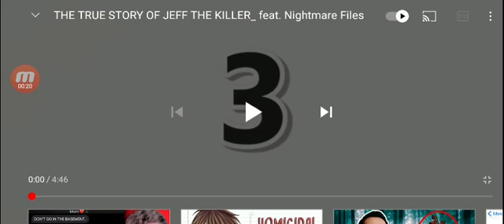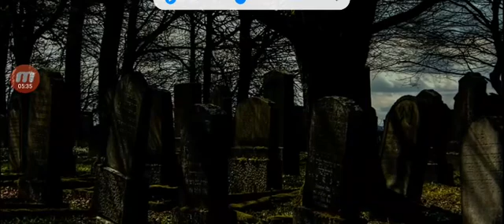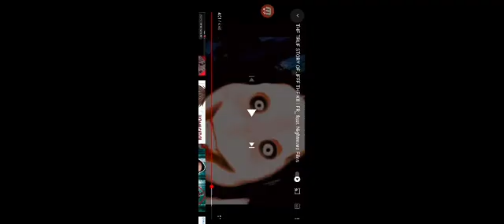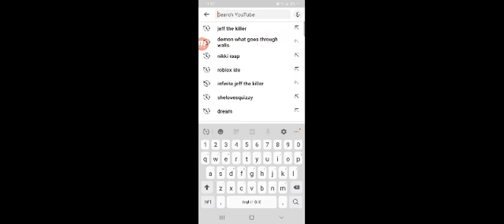jeef allso when the vid endid its self so im fine